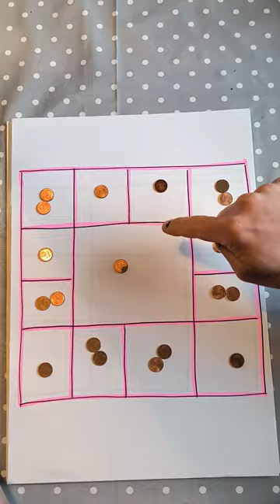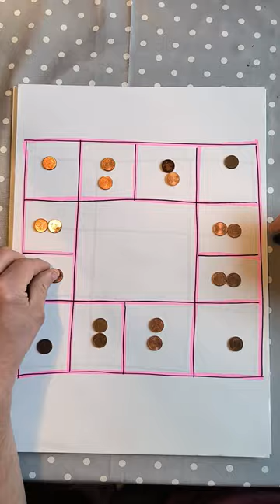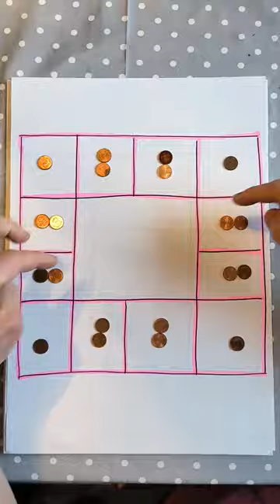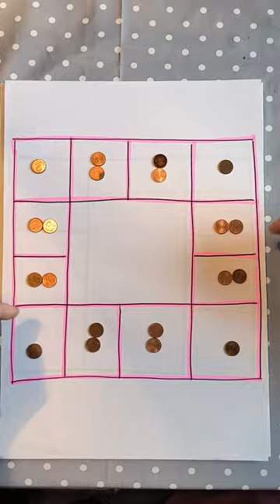Ответ на головоломку загадку с цифрой 6 семечек или 6 мандаринов, конфет, монет. Куда делись деньги?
ответ на вопрос @user-to2mk4yq5p

я был первым на этой планете 🤣 который предоставил ответ на столь сложный вопрос и поэтому запускаю челлендж 🤣 снимайте теперь подобные видосы в качестве ответа с мандаринами, семечками, чипсами и конфетами 🤣

Ну а если вам интересно куда деваются ваши деньги на фондовом рынке то приглашаю на свой бесплатный telegram-канала
в котором я публикую самые интересные идеи на рост. 🚀 самые недооценённые прогнозы 🎖️ и обучение успешной торговле 😉 на фондовом рынке.

я обучаю простыми словами, чтобы было понятно каждому юному и взрослому зрителю как спрогнозировать любой актив на фондовом рынке — акции, криптовалюта, индексы, валюта,...

но скорее всего большинство из вас воспользуются обучением мошенников, которым заплатят в десятки раз больше и только после того как потеряют полностью все деньги, поймут что нужно было оставаться с хитрым инвестором на канале и пройти обучение именно у меня 😉

Всем профита